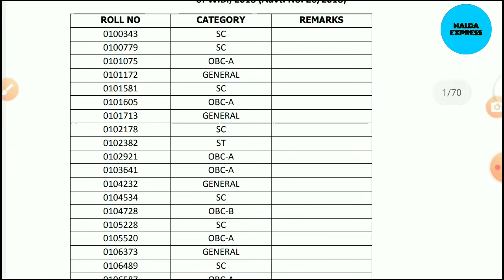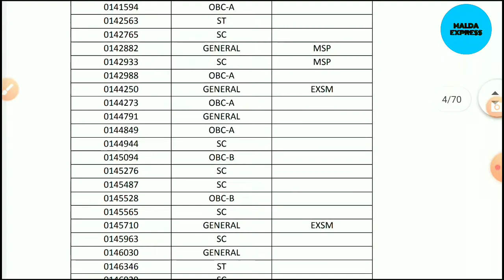PSC FOOD SUB-INSPECTOR RESULT আমার মতে সঠিক নয়